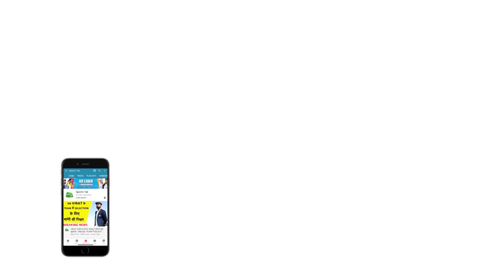Day 2 Windies Warm Up Match : RAYMON REIFER's 5 Wkt Haul Restricts HOLDER XI to 193/10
On day 2 of the Inter squad of Windies Raymon Reifer's 5 wicket Haul Restricts HOLDER XI to 193/10.